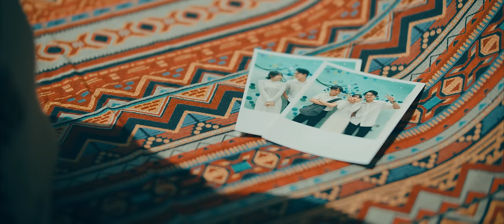GIÓ - JANK | OFFICIAL MUSIC VIDEO | VALENTINE 2023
Bản audio của ca khúc đã được phát hành trên các nền tảng nhạc số:
Composer: LẮNG
Singer: JANK
Music Producer: RÔN VINH
Audio Recording: N2L ENTERTAINMENT

Starring: SỸ TÂY - TÚ TRINH - MINH THẮNG
Executive Producer: NGUYỄN VIẾT LƯỢNG
Producer: MINH THƯƠNG
Production Coordinator: TRINH LE
Director: KHA LEE
Assistant Director: WOO NJ
D.O.P: BI GẤU
Camera Operator: CHÚ LỰC
Art Director/Stylist: THẢO VY
Set Designer Team: THẢO VY - TRINH LE - MINH THƯƠNG
Makeup Artist: TRẦN MINH BI - TUYỀN LÊ
Script Writer: MIN HÍ - KHA LEE
Post Production: KHA LEE - WOO NJ
Colorist: KHA LEE
Assistant Camera: ĐÔNG THI
Gaffer: NGỌC DUY - VĂN ĐẠI
Social Team: HÀ THANH - DARIN DO - HOÀNG MINH
Photographer & BTS: THÀNH LUÂN - MINH TRINH - MIN HÍ
BTS Editor: TRINH LE

♬ Lyrics ♬

Gió nhẹ sang tôi ngỡ trời xuân
Nắng hừng lên tôi ngỡ đông tàn
Ai có ngờ đâu đông vẫn còn đây
Xuân chưa về
Tôi ngỡ tình ta xanh ngát trời xuân
Đâu biết ngày đông kéo đến bất chợt
Yêu mấy rồi nay cũng hóa tàn phai
Theo người

Đk:
Gió mang hương về giờ em ở đâu vương trên môi nụ hôn của ai
Để bây giờ tình ta sẽ không bền lâu được thêm nữa đâu
Xin em hãy cứ đi đi thật xa đừng về đây níu kéo những thứ vốn không thuộc về 1 người vô tâm

Ver2:
Mà vì lòng thương lắm ngậm ngùi
Mình tôi gánh phiền lo
Thương chẳng thể buông
Em có đâu ngờ
Trên khóe miệng cười tôi khóc trong tim

Em ở cạnh người môi mắt em vui
Thôi chắc đành vậy cạnh tôi thấy em buồn
Tôi chẳng đành lòng nhìn đôi mắt em sầu
Thương lắm rồi giờ đành buông để người đi
Tôi sầu...

Có hay đâu em chỉ xem tình tôi như mây trôi lạc giữa trời kia
Chén men sầu làm sao vơi đi niềm đau mà em đã trao
Bao câu hẹn ước ta bên cạnh nhau vội quên mau thương đau cạnh tôi bởi em đi rồi!!! ngồi với đơn côi

Thấy thương thu sầu, tàn nắng, tôi đau...

End.

Theo dõi:
© Copyright N2L MUSIC
© Copyright by N2L MUSIC & N2L Entertainment ☞ Do not Reup